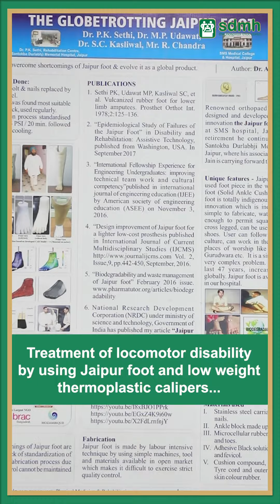Dr. Anil Jain HOD Physical Medicine & Rehabilitation on International day of persons with disability